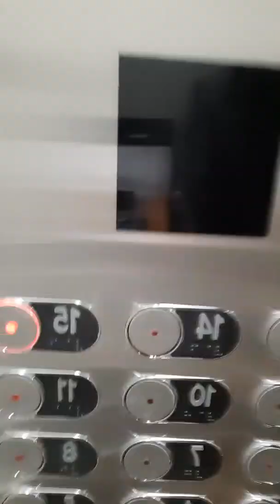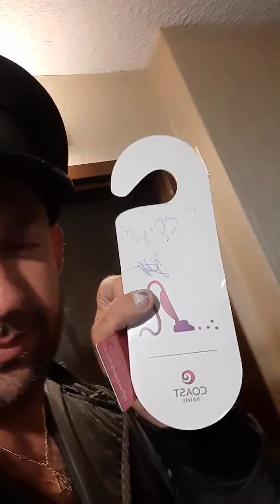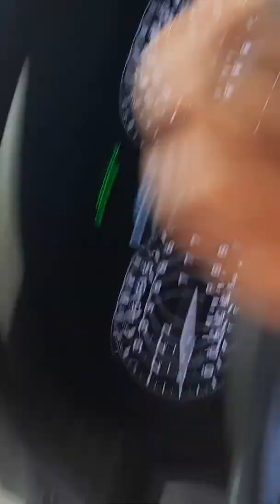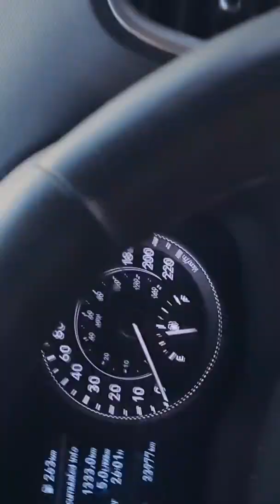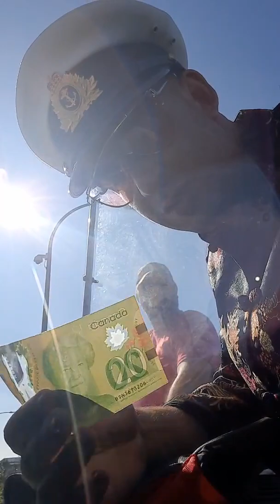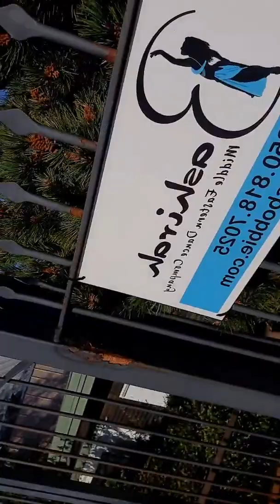The Great Human Reconciliation - The Birth of Abraxas in Nanaimo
enter Abraxas . king of kings and queen of Queens. overseer of all magic in this realm.